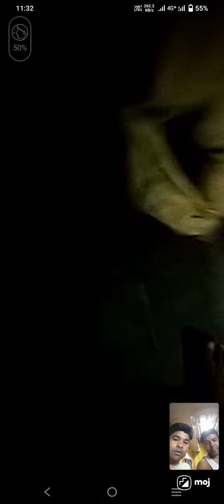ki eta please dekho sobai